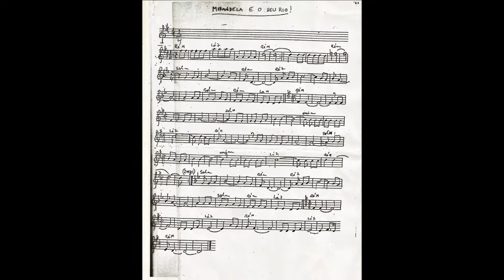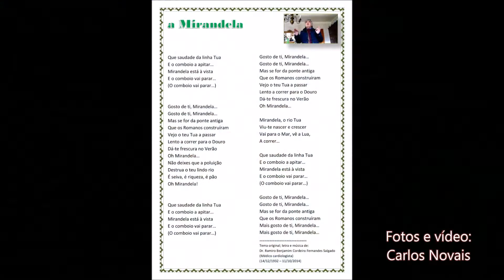a 'Mirandela' por quem gostou dela.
Tema musical dedicado a Mirandela
Dr. Ramiro Benjamim Cordeiro Fernandes Salgado (Médico cardiologista)
(14/12/1932 – 11/10/2014)
Natural do Larinho - Torre de Moncorvo
a Mirandela

Que saudade da linha Tua
E o comboio a apitar…
Mirandela está à vista
E o comboio vai parar…
(O comboio vai parar…)

Gosto de ti, Mirandela…
Mas se for da ponte antiga
Que os Romanos construíram
Vejo o teu Tua a passar
Lento a correr para o Douro
Dá-te frescura no Verão
Oh Mirandela…
Não deixes que a poluição
Destrua o teu lindo rio
É seiva, é riqueza, é pão
Oh Mirandela!

Oh Mirandela…

Mirandela, o rio Tua
Viu-te nascer e crescer
Vai para o Mar, vê a Lua,
A correr…

Um pouco de confinamento com outro tanto de isolamento das pessoas, fui dado às viagens ao passado com memórias dos amigos presentes ou que partiram mas não se esquecem…
Do meu tempo de Colégio Campos Monteiro tenho, na medida exacta, amizades e assuntos que trazem outras de igual quilate porquanto aguçam os bons hábitos da descoberta de temas, pessoas e acontecimentos, por não sermos imensos, nos passaram ao lado enquanto nos focávamos noutros pontos de interesse.
Do descendente mais velho do meu primeiro Director e professor, Dr. Ramiro Xavier Salgado, do Colégio Campos Monteiro, em Torre de Moncorvo - do qual foi fundador no ano de 1936/37 e que funcionou até 1971/72 - também ele Ramiro de baptismo, Dr. Ramiro Benjamim Cordeiro Fernandes Salgado (14/12/1932 – 11/10/2014), foram-me cedidos dois discos CD, de músicas que, na sua maioria, são da sua exclusiva responsabilidade; nas letras, como escritor/poeta e na música, como músico/autor!
A demanda pelo lugar de governo de vida e concretização profissional conduziu-o para onde a Fortuna decide e, neste caso, S. João da Madeira. E, tudo bem; erudito, pessoa viajada e talentosa debaixo de um humanismo colado à genética dos ascendentes, não lhe bastava ser pessoa de iniciativas espontâneas e concretizador das mesmas a pontos de ser o fundador da Tuna dos Voluntários de S. João da Madeira, que ainda, de formação universitária, era médico; médico cardiologista! Médico cardiologista cujo passatempo era naturalmente usado para ser escritor, poeta, músico e, já agora, um grande animador sociocultural…
Uma das suas características, por exemplo, tianha a ver com o facto de musicar tudo aquilo de que gostava e que, ao mesmo tempo, desse agrado às pessoas; pessoas ligadas a si pela amizade ou às coisas que sabia serem do agrado de um conjunto de pessoas; duma comunidade, digamos!
Como também tinha consultório em Ovar, a Ovar dedicou uma música que, por tamanha a aceitação e acolhimento que teve – a música, pois dele, já tinham – que a dita conjugação de palavras com a melodia, foi adoptada como Hino Oficial de Ovar… Igualmente, por onde passava e via significado nos signos mais marcantes ou de acentuada significância para as gentes dos lugares, infiro eu pelos elementos que tenho aqui ao meu lado, escrevia e musicava qualquer coisa alusiva com espantosa maestria nas harmonias fruto da criatividade que deixa patente no que escreveu e compôs…
Um exemplo disso, tem origem em Mirandela, imagine-se! Imagine-se porque eu não imaginava que, com 35 anos de residência permanente em Mirandela, que o nosso Médico cardiologista do Larinho/Moncorvo, tivesse escrito e composto a música para uma canção dedicada a Mirandela e à semelhança do que era vulgar fazer para outras vilas, cidades ou lugares que lhe despertassem a musa ou veia poética com os impulsos de um voluntarismo inaudito; também infiro eu! Confesso-me surpreendido por não ter memória de alguma vez me ser feita referência a esta música, por algum mirandelense; residente ou não!
A música, bem orquestrada e de uma execução irrepreensível, faz parte de um álbum de nome AGUARELA, um CD com 17 temas com data de gravação em 1996 – deduzo que a sua escrita/estreia possa ser anterior àquele ano - e intitulando-se ‘Mirandela’, fácil se nota que é uma espécie de dedicatória à já Cidade de Mirandela.
É dessa música, bem ao jeito dos anos 80/90, que resolvi fazer um videograma alusivo onde, nos sons, não falta o pormenor musical de fundo, da simulação do taf-taf do comboio e, por vezes do seu apito tradicional…